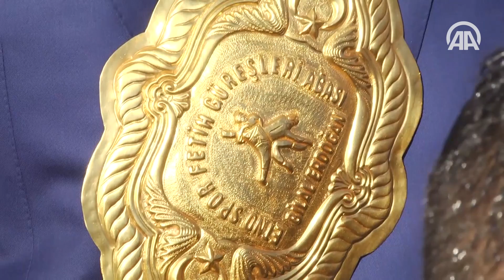2 Etnospor Kültür Festivali Fetih Yağlı Güreşleri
Dünya Etnospor Konfederasyonu tarafından organize edilen, Anadolu Ajansının (AA) global iletişim ortağı olduğu, "Ok Yaydan Çıkıyor" sloganıyla ikincisi düzenlenen Etnospor Kültür Festivali kapsamında yapılan Fetih Yağlı Güreşleri'nde Mustafa Batu başpehlivan oldu.